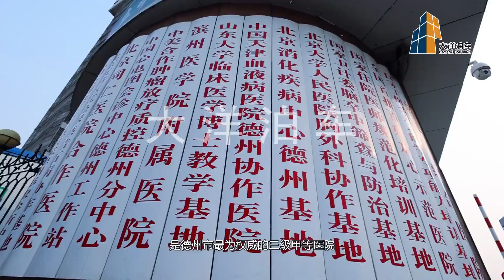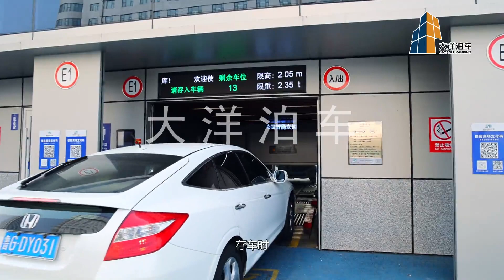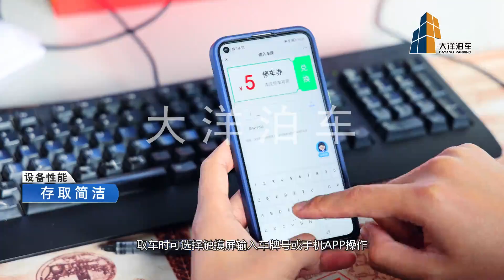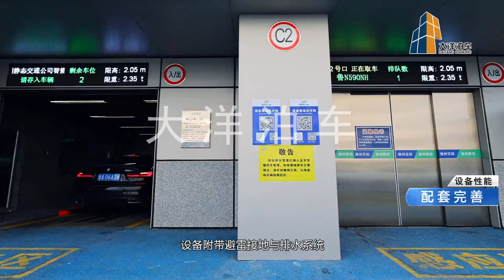Robotic mechanical fully automatic car parking system cabinet type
Dayang Parking Co., Ltd has been established in 2001, is specialized in the researching, development, planning, designing, manufacturing, installation and maintenance of the smart mechanical parking systems.